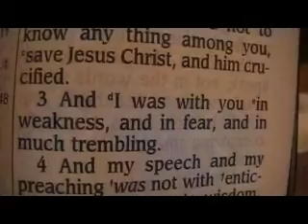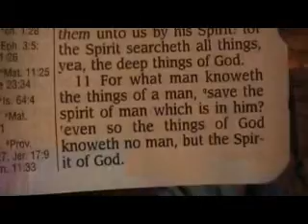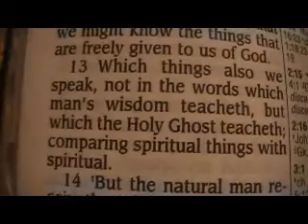1 Corinthians 2 Holy Bible (King James)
1 Corinthians 2

1 And I, brethren, when I came to you, came not with excellency of speech or of wisdom, declaring unto you the testimony of God.
2 For I determined not to know any thing among you, save Jesus Christ, and him crucified.
3 And I was with you in weakness, and in fear, and in much trembling.
4 And my speech and my preaching was not with enticing words of man's wisdom, but in demonstration of the Spirit and of power:
5 That your faith should not stand in the wisdom of men, but in the power of God.
6 Howbeit we speak wisdom among them that are perfect: yet not the wisdom of this world, nor of the princes of this world, that come to nought:
7 But we speak the wisdom of God in a mystery, even the hidden wisdom, which God ordained before the world unto our glory:
8 Which none of the princes of this world knew: for had they known it, they would not have crucified the Lord of glory.
9 But as it is written, Eye hath not seen, nor ear heard, neither have entered into the heart of man, the things which God hath prepared for them that love him.
10 But God hath revealed them unto us by his Spirit: for the Spirit searcheth all things, yea, the deep things of God.
11 For what man knoweth the things of a man, save the spirit of man which is in him? even so the things of God knoweth no man, but the Spirit of God.
12 Now we have received, not the spirit of the world, but the spirit which is of God; that we might know the things that are freely given to us of God.
13 Which things also we speak, not in the words which man's wisdom teacheth, but which the Holy Ghost teacheth; comparing spiritual things with spiritual.
14 But the natural man receiveth not the things of the Spirit of God: for they are foolishness unto him: neither can he know them, because they are spiritually discerned.
15 But he that is spiritual judgeth all things, yet he himself is judged of no man.
16 For who hath known the mind of the Lord, that he may instruct him? But we have the mind of Christ.